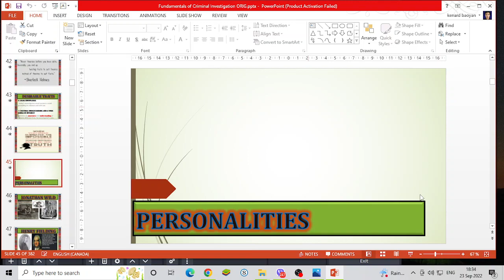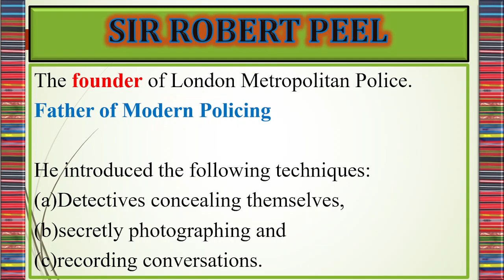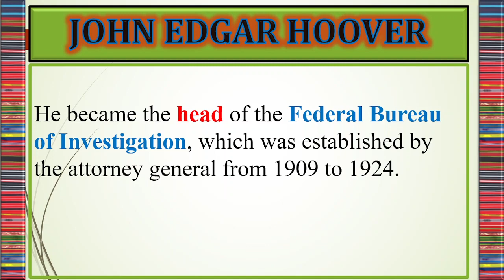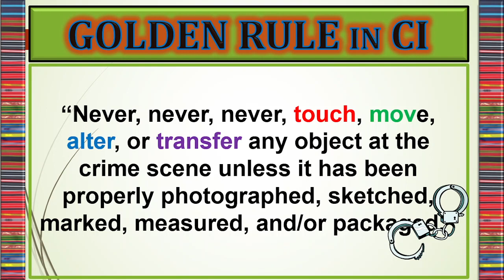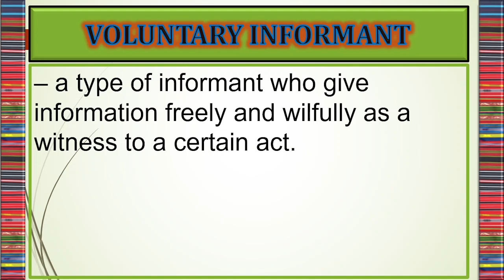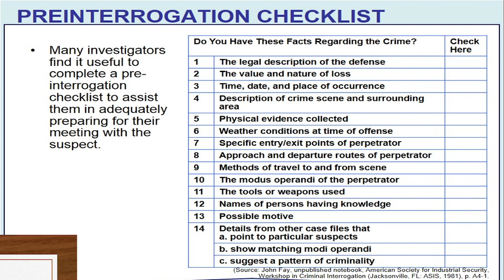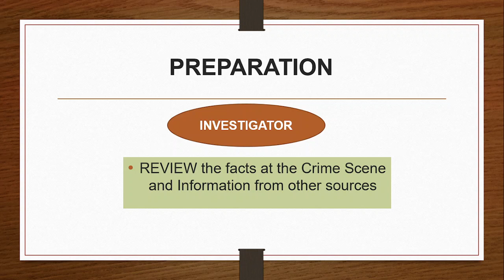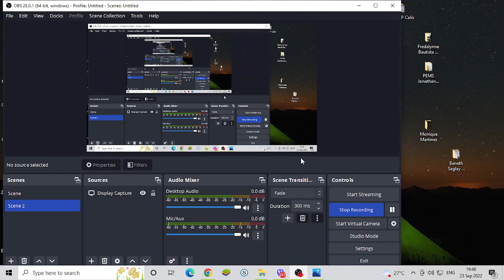Three I's of Investigation 2022 09 23 18 34 35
Lecture about personalities who contributed to the historical development of investigation, and introduction on the three I's of criminal investigation.